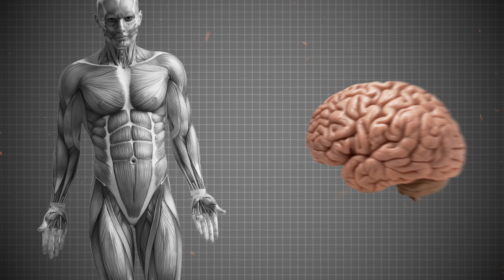Unlocking Sentry's Secrets In 2:30 Minutes | Revealing His Strengths And Weaknesses!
Topic Who is Sentry